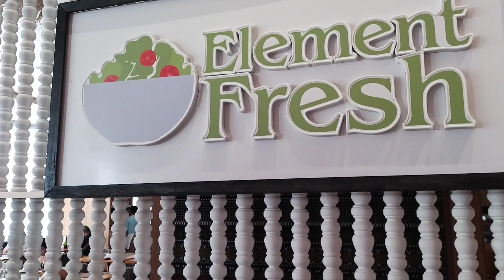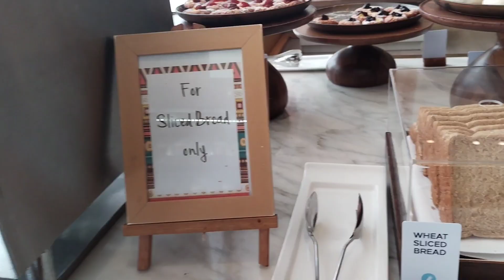Buffet breakfast at Hilton Hotel.